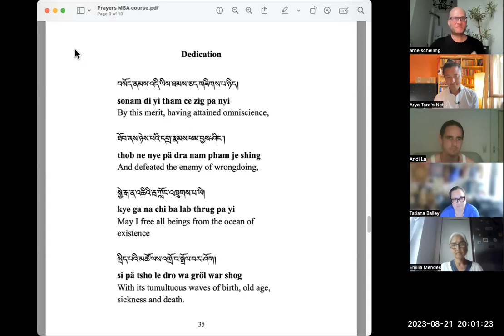The Ornament Of Mahayana Sutra, c5v22 26, Dotulku Rinpoche , 21.08.2023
This is a session of an on-going series of teachings on this classic text by Maitreya, organised by Arne Schelling. Those who are interested can contact the organiser directly, or through their Facebook page, Buddhismus im Berlin.